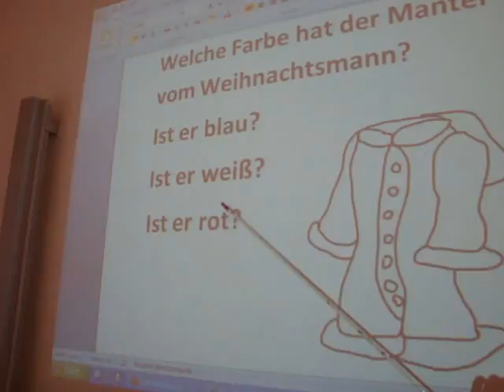Adventskalender Quiz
Die Schüler stellen die Fragen an die Partnerschule in Rußland.